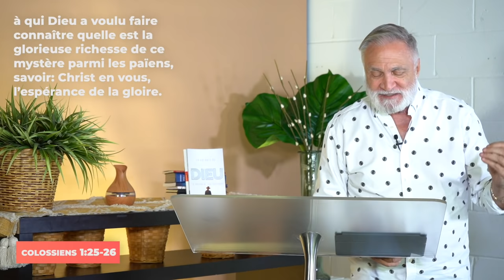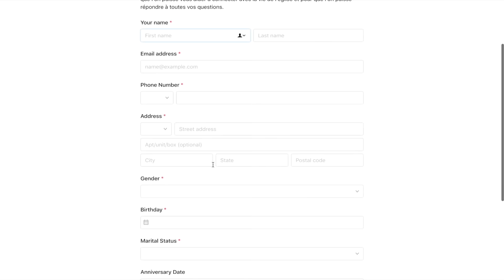Les quatre géants de David - Pasteur Alberto Carbone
Prédication préenregistrée de l'église MCI CANADA du  30 Aout 2020

2e partie de la série intitulée "Dieu peut faire de tes ennemis ton marchepied"

Likez 👍
Partagez📣
Commentez ✏